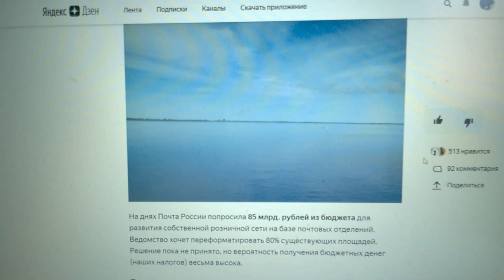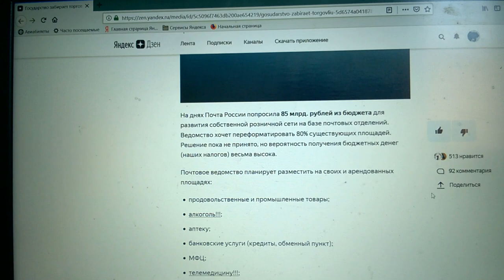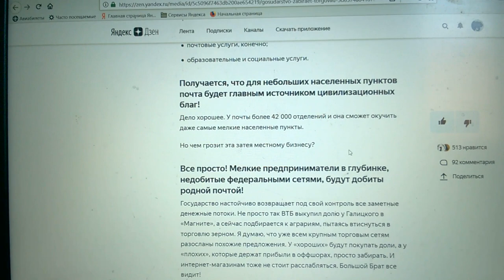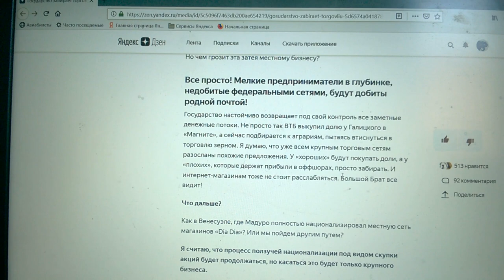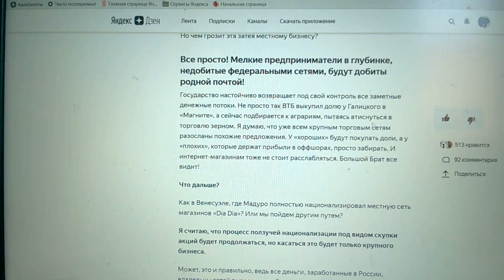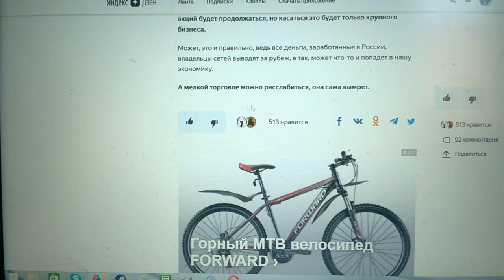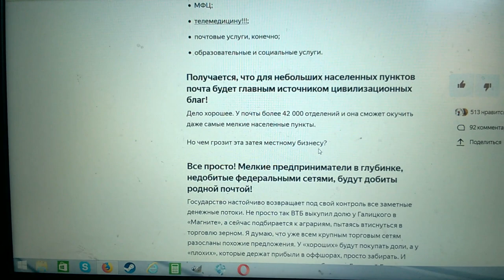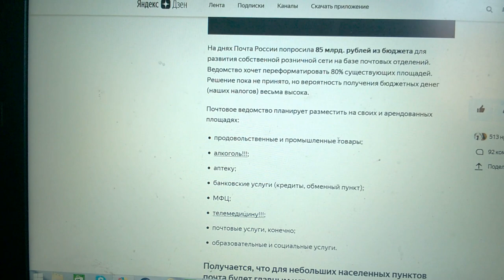Дни мелкой розницы сочтены?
Близится отмена ЕНВД.Осталось работать на этом режиме год. Да и то, не всем! Уже  с января 2020 года при реализации некоторых групп товаров,ЕНВД применять будет нельзя.